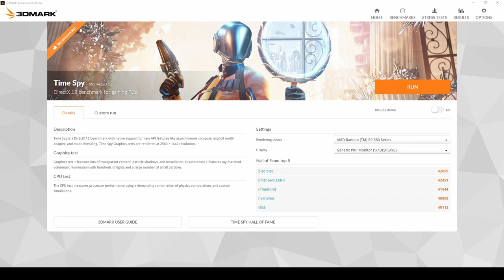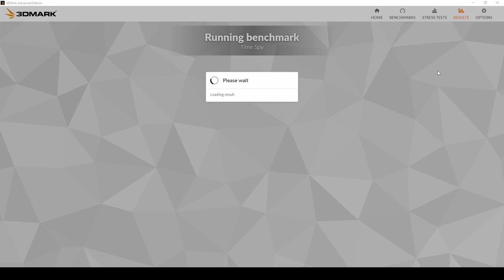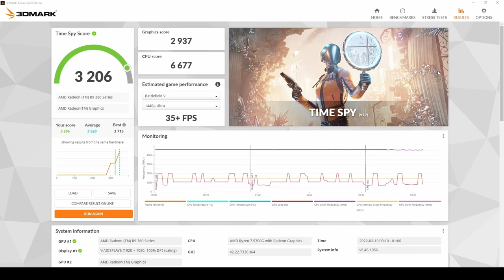AMD R9 380 4GB 3D Mark Timespy Run